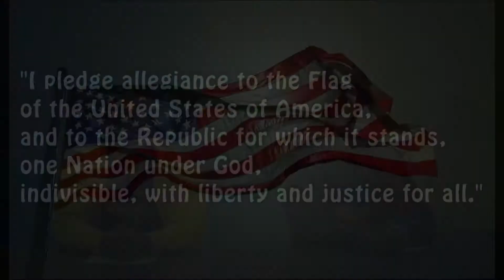Fitz News 10-22-21